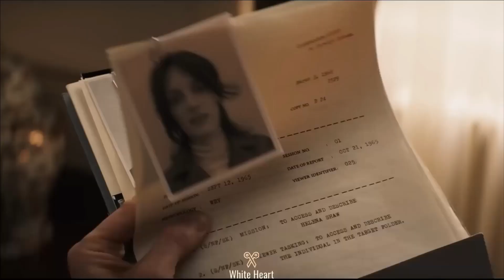INDIANA JONES 5 and the Dial of Destiny Trailer (2023): Harrison Ford Returns for Another Adventure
Get ready for the most thrilling adventure yet as Harrison Ford returns as Indiana Jones in the fifth installment of the franchise. In "Indiana Jones 5 and the Dial of Destiny Trailer (2023)," we catch a glimpse of the action-packed journey ahead as Indy sets off on a mission to find a powerful ancient artifact. Along the way, he'll face dangerous foes, explore mysterious temples, and overcome impossible obstacles. Don't miss out on the excitement and join us as we break down the trailer and speculate on what's to come in this highly anticipated film.

●▬▬▬▬▬▬▬▬▬▬▬ஜ۩۞۩ஜ▬▬▬▬▬▬▬▬▬▬▬●